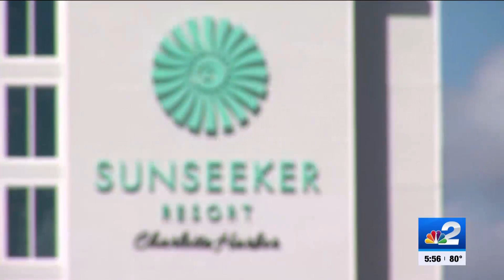Trash pile emerging across from Sunseeker Resort